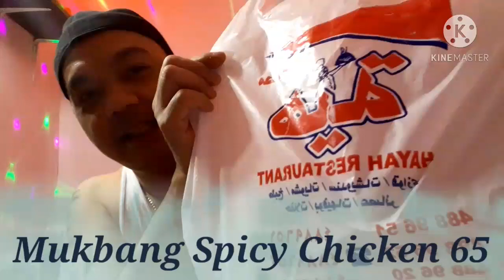8th Vlogs Mukbang Spicy Chicken 65 by Kachararat Vlogs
# Spicy Chicken 65 with Garlic Spicy Sauce